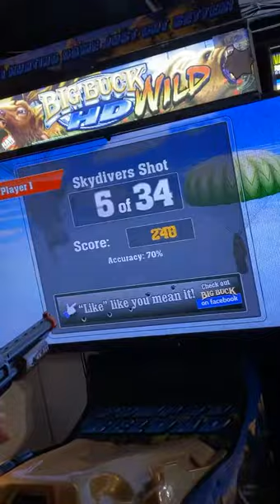BIG BUCK HD WILD - Bonus Round: Shoot the Skydiving Animals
Ever wanted to blast beavers, skunks, raccoons, etc. as they dive out of a plane? Boy, does Pinballz Arcade have a game for you!